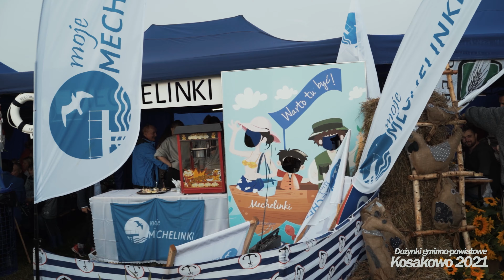Dożynki gminno-powiatowe Kosakowo 2021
Tak bawiliśmy się 11.09 w ramach Dożynek gminno-powiatowych w Kosakowie.  Więcej informacji na